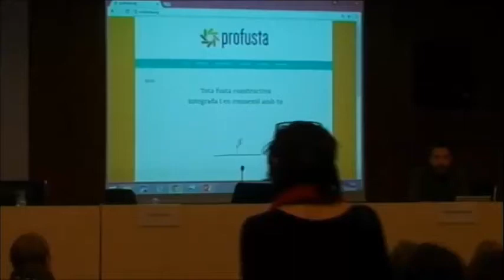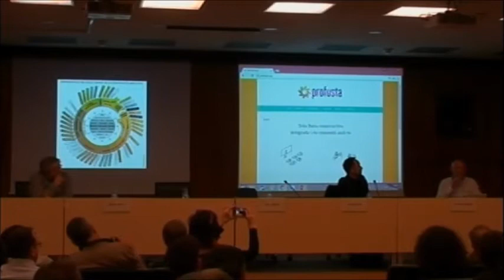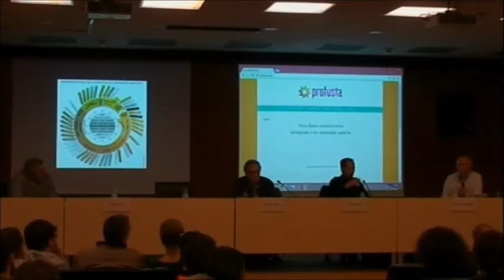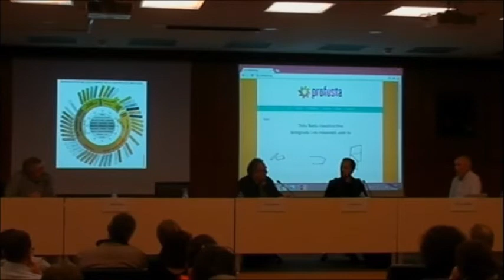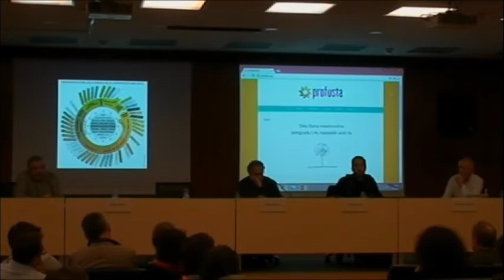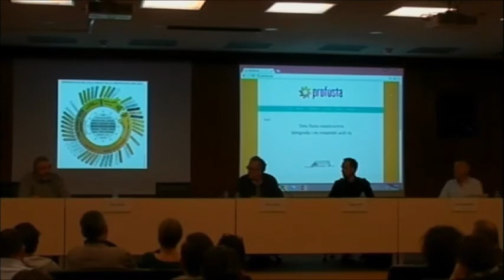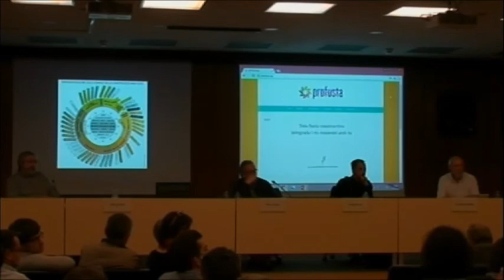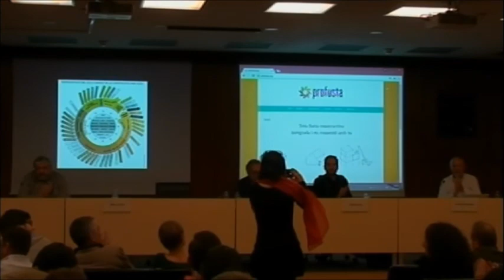Presentació de l'Associació Profusta (11.12.2017)